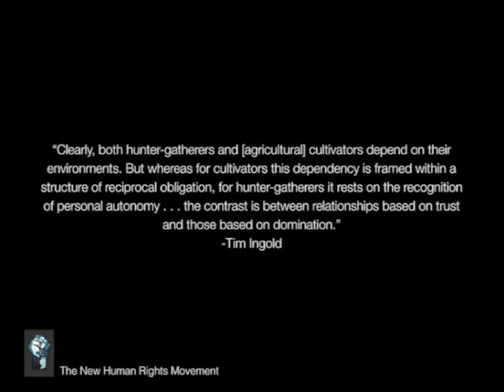Peter Joseph Alan Watts Sam Harris - Part 1 - Mash Up With Music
A distinct Mash Up series that includes some music (not necessarily throughout).